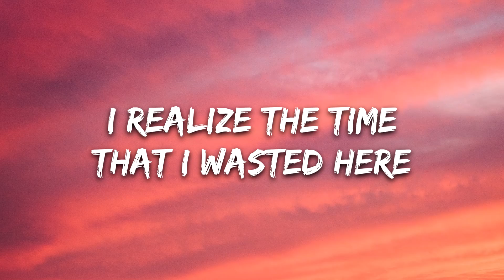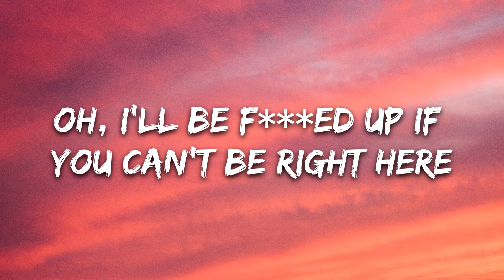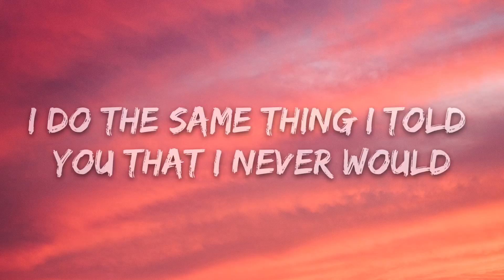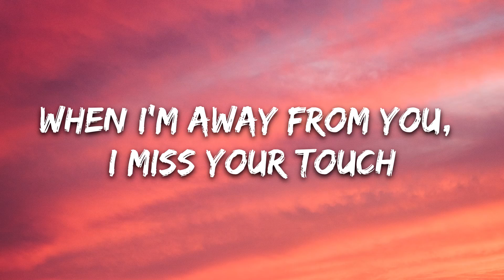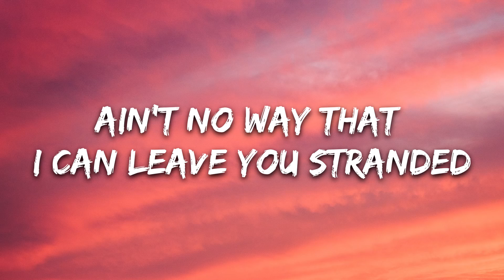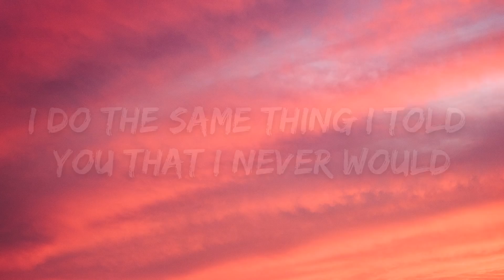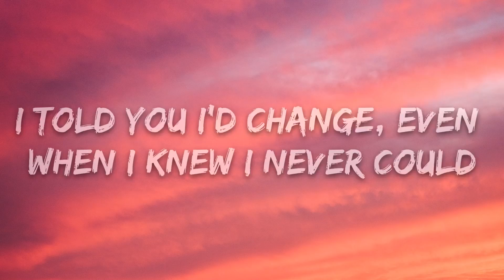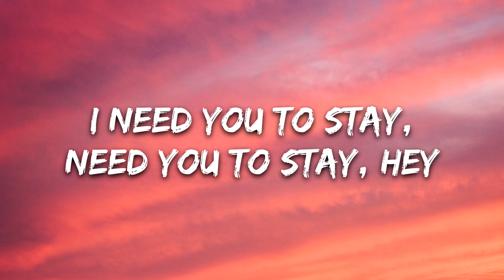The Kid LAROI Justin Bieber Stay [Lyrics]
Music